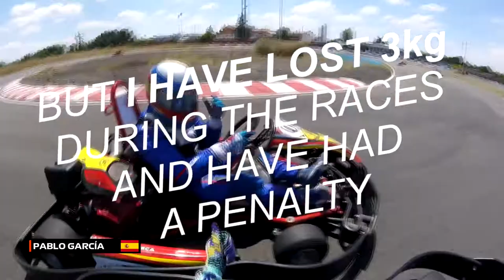GP2 Endurance Pinto Karting with Dino kart [Go-kart race]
GP2 1h Dinos championship Karting Pinto: 85kg [29/05/21] [onboard] [Go-kart race]
Hot lap: 56,591 - Karting Pinto

Intro: 0:00
Race: 0:16
Ending: 57:42

Pablo García, racing driver of MRT Mancos Racing Team
Kart: Dino
Camera: GoPro Session [1080p] [60fps]

I started in the karting world in September 2017. I am uploading these videos to analyse and correct my mistakes. If we have driven together will be a pleasure to hear your feedback :)